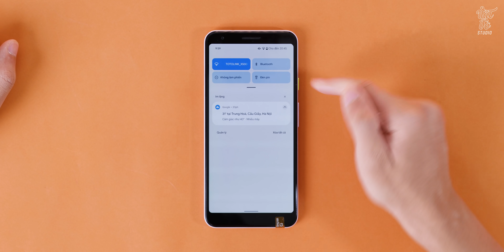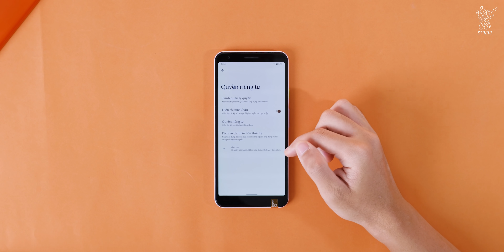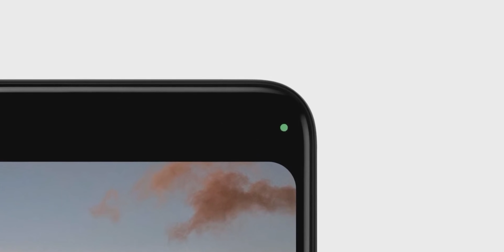Trải nghiệm Android 12 NÓNG HỔI: không có gì mới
Hôm nay Google đã chính thức tung ra phiên bản Android 12 beta dành cho các thiết bị Pixel cũng như một vài hãng khác cụ thể là Xiaomi, OnePlus, ... Và với phiên bản Android 12 chúng ta sẽ đón nhận nhiều sự thay đổi về giao diện so với Android 11. Ngoài ra Google cũng update không ít tính năng mới trong đó có cả tính năng học của Apple. Còn chi tiết hơn về Android 12 các bạn hãy xem chi tiết trong video nhé.

Tất nhiên thời điểm hiện tại Android 12 chưa ổn định vậy nên các bạn hoàn toàn có thể mua những mẫu máy khác để trải nghiệm nhé

✌️FOLLOW TEAM VẬT VỜ STUDIO✌️

0:00 Intro thời xưa
0:05 Pixel 3 Android 12 Beta
0:20 Các thiết bị lên được
0:46 Android 11 vs Android 12
0:56 trải nghiệm Android 12
1:04 Home Screen
1:36 Cài đặt
1:54 Tính năng mới
2:08 Tổng kết